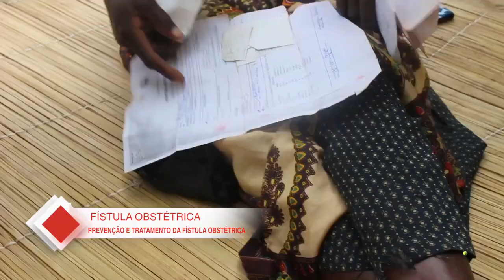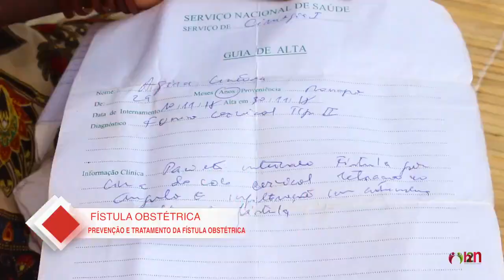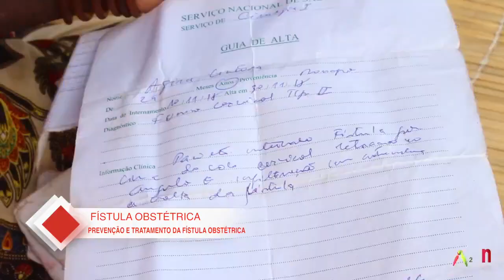h2nmoz - Saúde e Vida: fístula obstétrica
A fístula obstétrica é uma lesão grave que ocorre na hora do parto, causando incontinência e leva à exclusão social de mulheres. Em Moçambique, estima-se que a doença afecta 2000 mulheres. Neste programa Saúde e Vida, saiba como prevenir e tratar a doença.